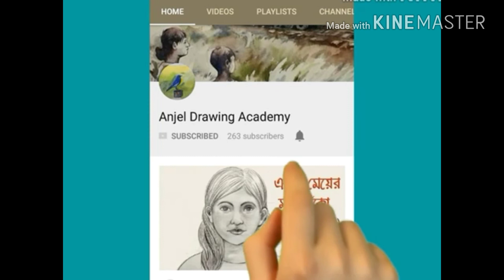Haw to draw Harichand thakur , orakandi (Very Easy )